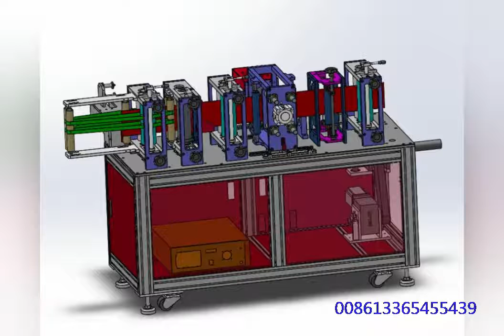Sales of KN95 mask machine / Medical mask making machine and mask machine drawing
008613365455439